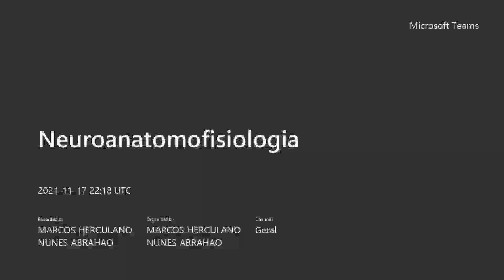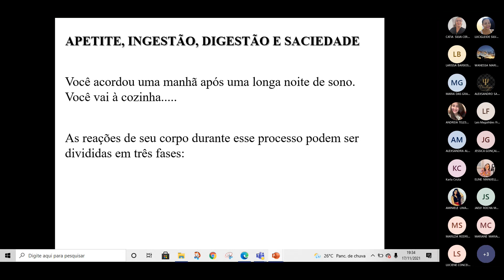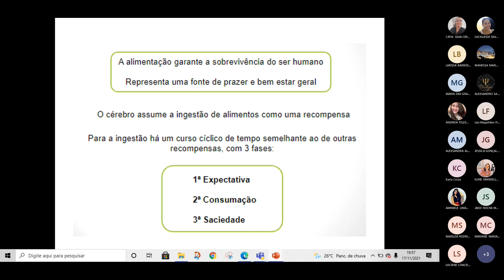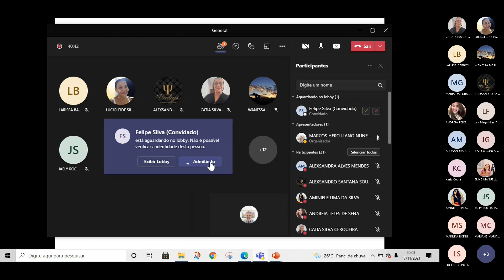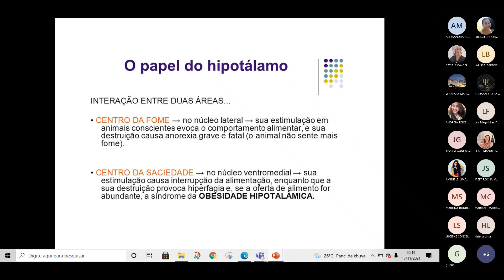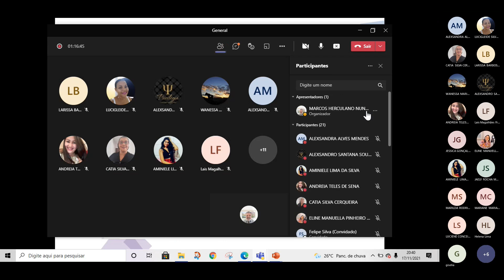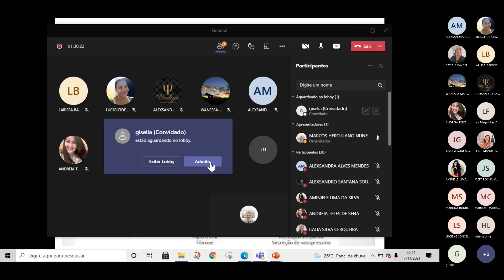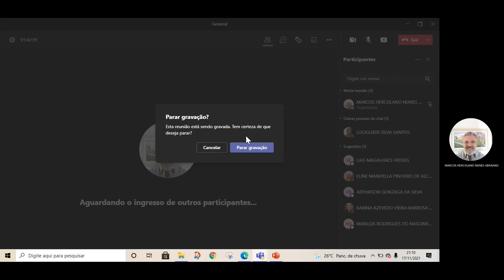neuroanatomofisiologia- quarta-feira/noturnofome/sede -17/11/2021 parte 1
neuroanatomofisiologia- fome/sede - 17/11/2021 parte 1